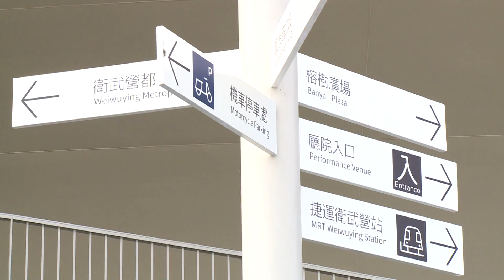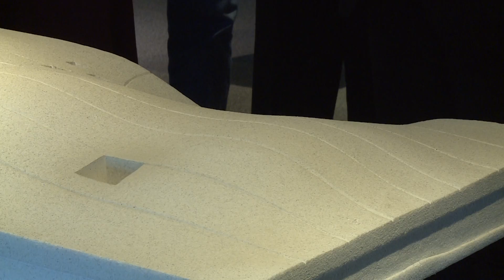20181013 總統出席「衛武營國家藝術文化中心開幕啟用典禮」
蔡英文總統出席「衛武營國家藝術文化中心開幕啟用典禮」，除說明衛武營落成對臺灣重要的意義，並邀請全臺灣民眾、全世界朋友，一起走進衛武營，感受亞洲最大的表演場館、最美好的文化饗宴。